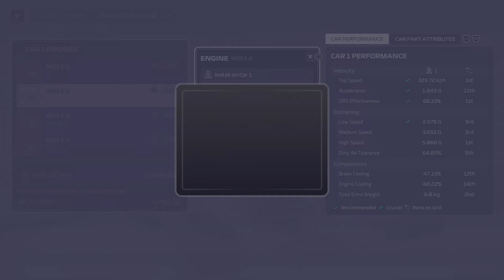F1 Manager 2023 Williams Brazil Rain WOW Albon/Sainz/Alonso Battle for Win, Albon 3 Straight WINS?